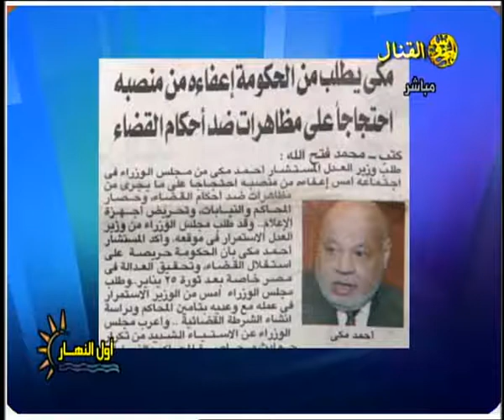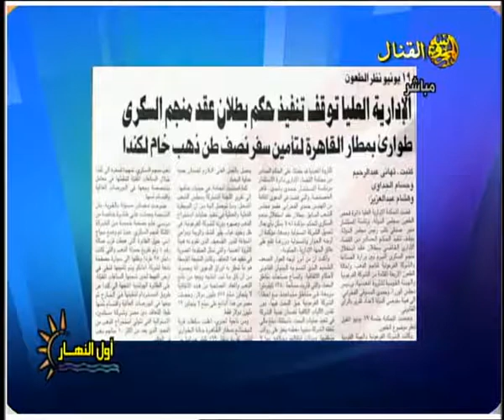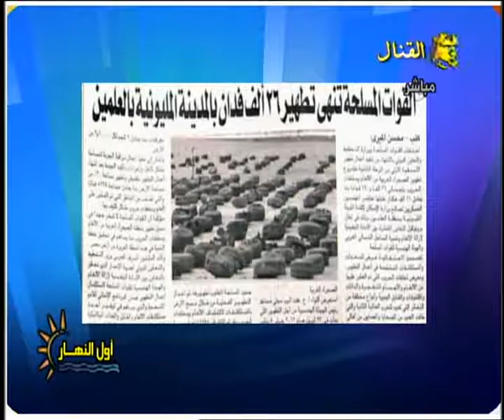صحافة الخميس 21 مارس 2013 - على عبده زايد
أ/ على عبده زايد الكاتب الصحفى يعلق هاتفيا على اهم ما ورد فى صحافة الخميس 21 مارس 2013 برنامج اول النهار - تليفزيون القنال